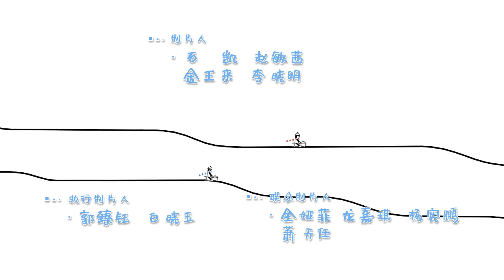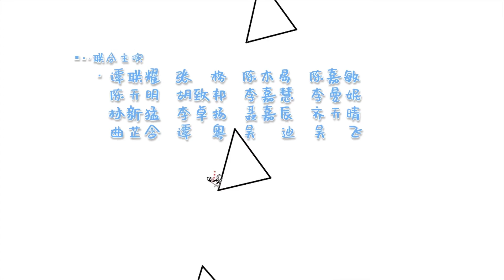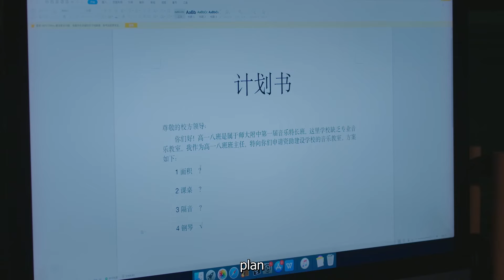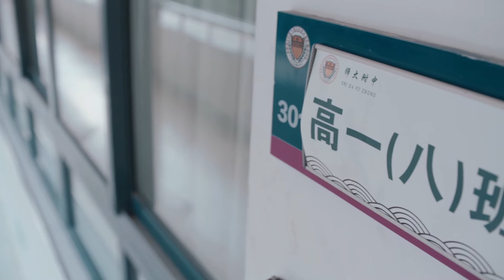【Deutsche Untertitel】EP09 | Brillante Klasse 8 | Brilliant Class 8 | 原来是老师啊！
📣Brillante Klasse 8 | Brilliant Class 8 | 原来是老师啊！
【Genre】süßes Haustierdrama & Liebesdrama
【Besetzung】Chen Xuedong, Zhang Jianing, Zhang Li, Wang Ruichang, Bian Cheng
📧Xiang Nan, ein talentierter Singer-Songwriter, musste sich aus der Unterhaltungsindustrie zurückziehen, nachdem er Oolong plagiiert hatte. Lin Sheng, ein Agent und Assistent, drängte ihn auf das Podium der High School, weil er an einer Reality-Show teilgenommen hatte. Lin Sheng half ihm weiterhin bei der Bewältigung von Arbeitsangelegenheiten und fungierte als sein emotionaler Berater und machte Vorschläge für ihn. Während dieser Zeit traf er Su Qi, der sein Leben schützen wollte. Nach einer langen gemeinsamen Zeit erwärmten sich seine Gefühle allmählich und schließlich reichte er sich an den Händen.
❤【Deutsche Untertitel】Der unvergleichliche Held Fang Shiyu | Unparalleled hero Fang Shiyu | 盖世英雄方世玉
【Deutsche Untertitel】wir sehen uns zur richtigen Zeit | see you at the right time | 逢君正当时
【Deutsche Untertitel】Jugend sollte früh sein | Youth Should be Early | 青春须早为
【Deutsche Untertitel】Kleine Fuchsfee vom Haus des Generals  | General's little fox Fairy | 将军家的小狐仙